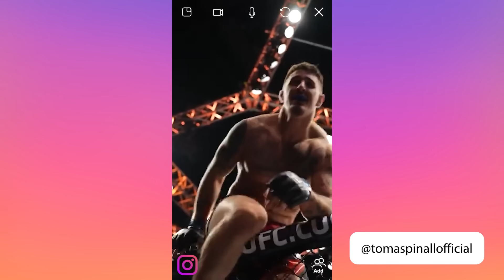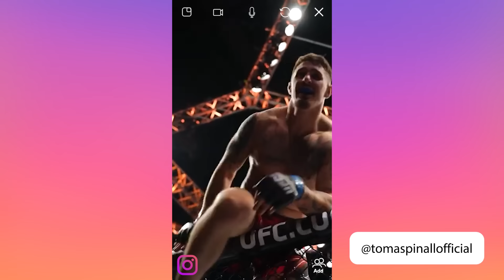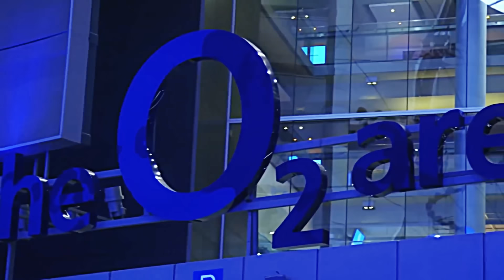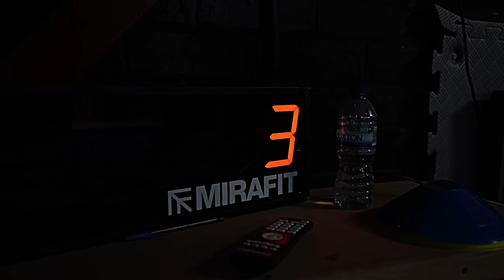Tom Aspinall - Aspinall (UFC Fighter) (MMA Film) (Career Documentary)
MMA Film/Documentary on UFC Fighter Tom Aspinall.